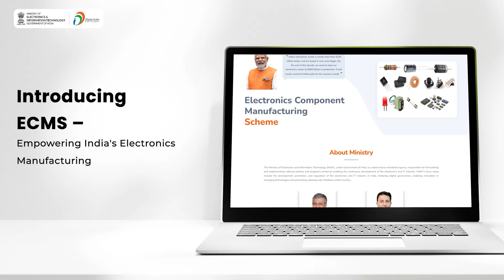Guidelines for Electronics Component Manufacturing Scheme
The Electronics Component Manufacturing Scheme (ECMS) is a major initiative aimed at strengthening India's electronics manufacturing ecosystem. With a budget outlay of ₹22,919 crore over six years (FY 2025-26 to FY 2031-32), the scheme is designed to build a robust component supply chain by encouraging large-scale investments and increasing domestic value addition. ECMS offers differentiated incentives—turnover-linked, capex-linked, and hybrid models—with an added focus on employment generation. It adopts a comprehensive approach by supporting not just the development of components and subassemblies but also the capital equipment and machinery essential for electronics manufacturing.

Clear, simple guidelines have been designed to ensure ease of doing business, eliminate procedural complexities, and facilitate efficient implementation.

During the launch, Sarvam AI was also selected to build India’s first indigenous AI foundational model, marking a significant step forward in strengthening India’s capabilities in artificial intelligence and innovation.

ECMS aims to attract investments of ₹59,350 crore, lead to production worth ₹4,56,500 crore, and generate around 91,600 direct jobs along with significant indirect employment. The application window for subassemblies and bare components will be open for three months from 1st May 2025, while the window for supply chain ecosystem and capital equipment segments will remain open for two years. By incentivizing the entire manufacturing value chain and promoting technological advancements like AI, ECMS is expected to further propel India’s emergence as a global hub for electronics manufacturing.